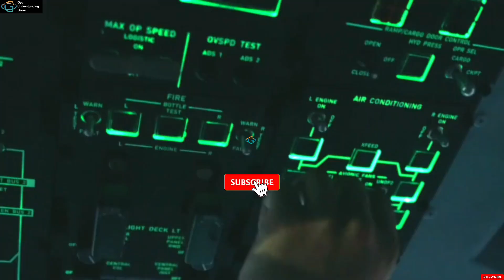C-295 aircraft: Indian Navy को मिलेंगे Made in India 15 C-295 tranport aircraft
Your queries -

0295 aircraftindia
6295 aircraft
6295
eres indianair force
c295mw aircraft
6295 india
0295 cockpit
0295 induction ceremony
0295 takeoff
c295 aircraft in action
c-295
c-295 transport aircraft
cc 295 transport aircraft
c 295 transport aircraft india
c 295 transport aircraft vadodara
c 295 transport aircraft inside
c 295 transport aircraft in tamil
c 295 transport aircraft upsc
c 295 transport aircraft cockpit
c 295 transport aircraft in hindi
c 295 transport aircraft india in hindi
c 295 transport aircraft takeoff-295 transport aircraft india
c-295 aircraft
c-295m
c-295mm transportaircraft
c295 india
c-295 airbus
c-295mi aircraft
c295 vs c130
c295 kya hai
c 295 aircraft kya hai
c295news
295 aircraft india news
c295 delivery
c295 aircraft india delivery
airbus c295 delivery